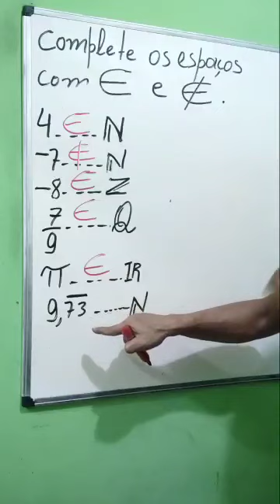/Identificando Elementos com pertence ou não pertence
Analisando números quanto aos conjuntos, natural, inteiro, racional ou irracional